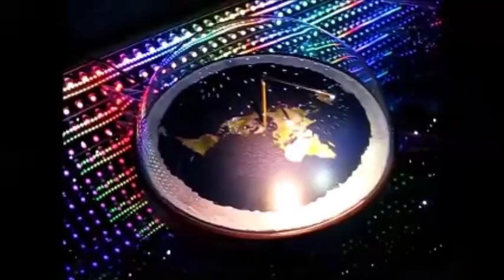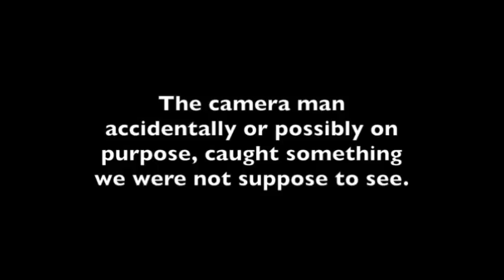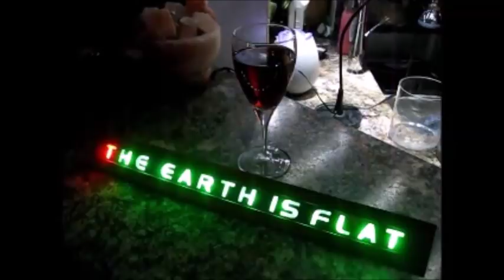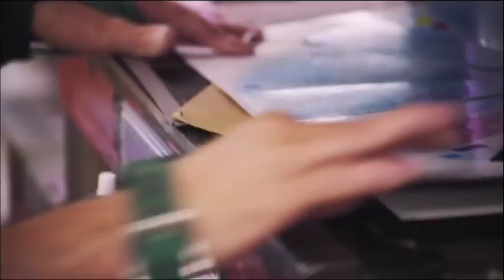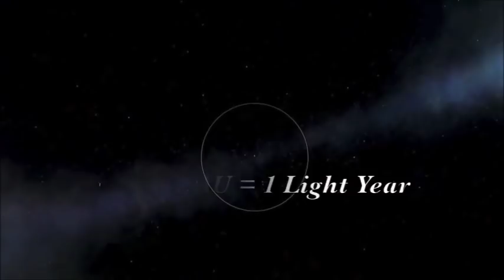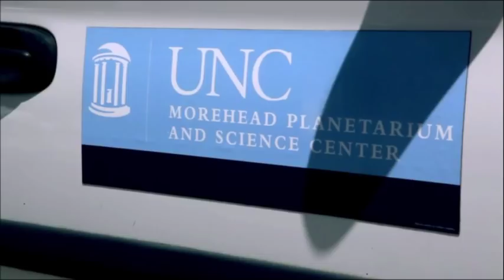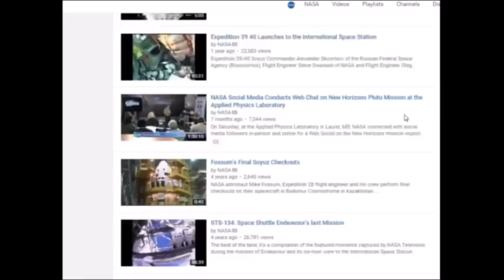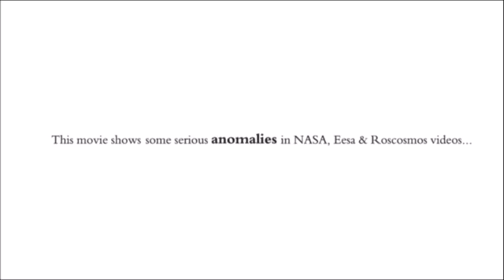Flat Earth Q&A emails 64 - Mark Sargent ✅